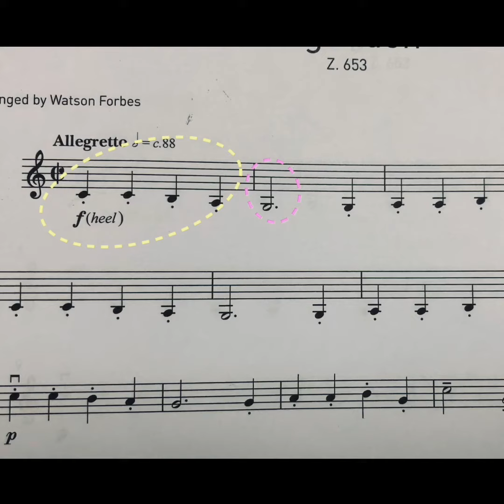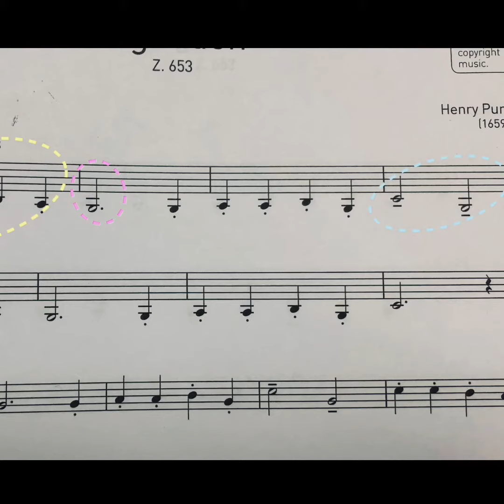Lesson 9 Rigaudon Part1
ABRSM Grade 2 Violin